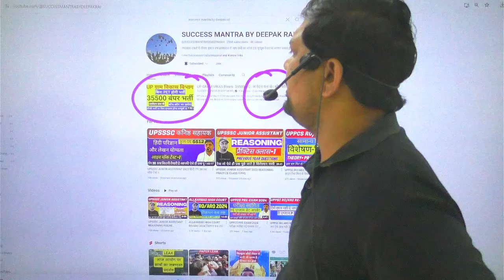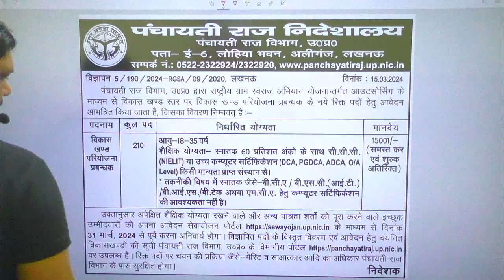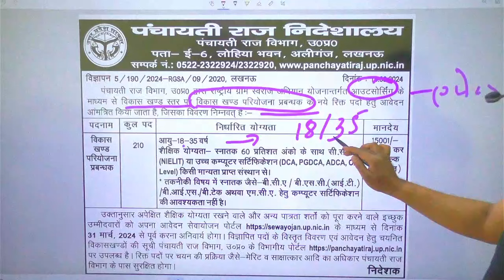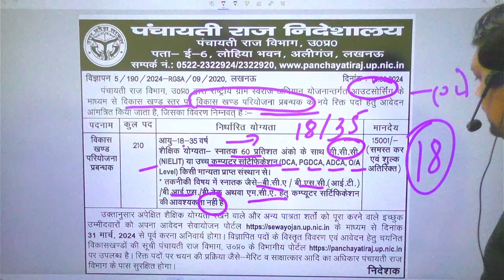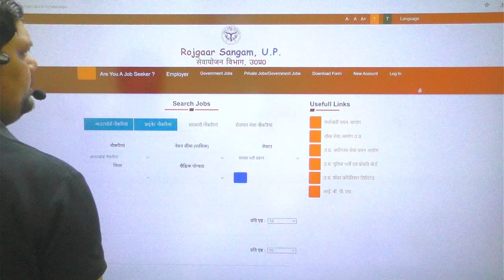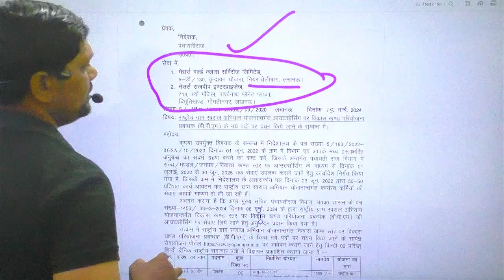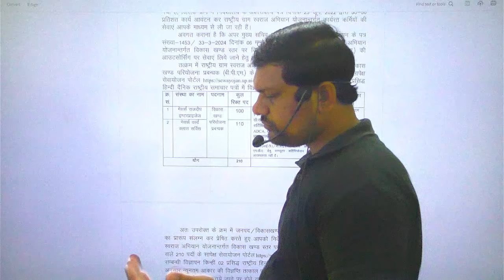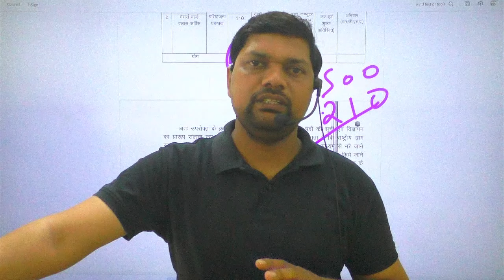Breaking News- लो आ गई बिना PET वाली पंचायतीराज की भर्ती सम्‍पूर्ण जानकारी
UTTAR PRADESH PANCHYATIRAJ BHARTI 2024 LATEST UPDATE
UPSSSC WITHOUT PET BHARTI
BINA PET WALI BHARTI
PANCHAYATIRAJ 35500 BHARTI LATEST UDPATE
PANCHAYATIRAJ VIKASH KHAND PARIYOUJNA PRABANDHAK VACANCY TOTAL POST 210